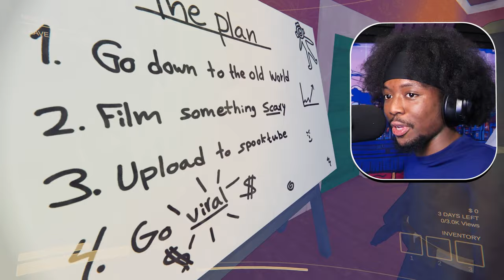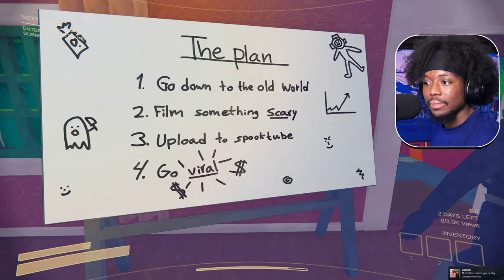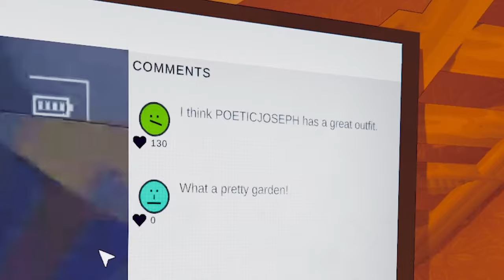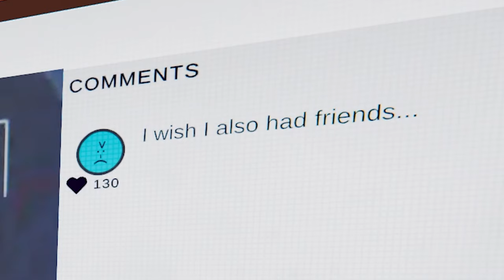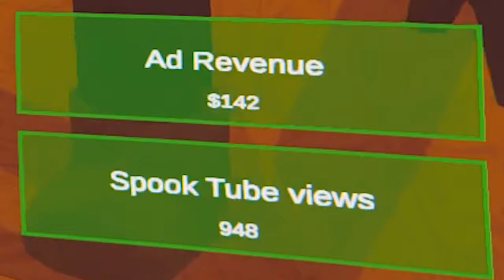RISKING OUR LIVES FOR THE CONTENT...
This game has GOT to be THE funniest game I've played in all of my recent memory LOL